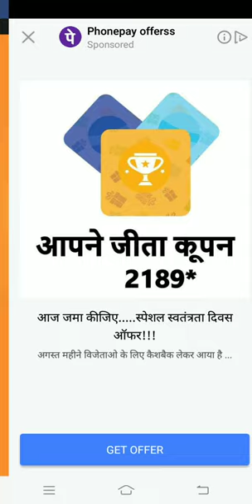play chop io game.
Thanks to watching my video . Play game and enjoy .

 In my videos , I play My Tom games , Snake games and more than other game , and I try to make higher level of game .

Reply me whats any mistake and give best ideas

My youtube channal link